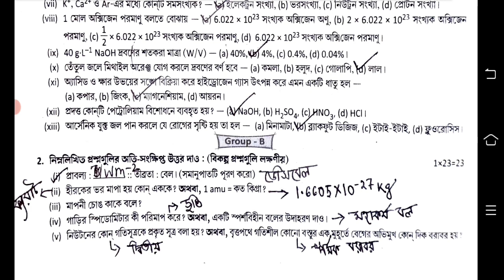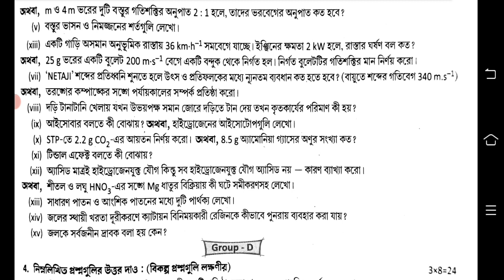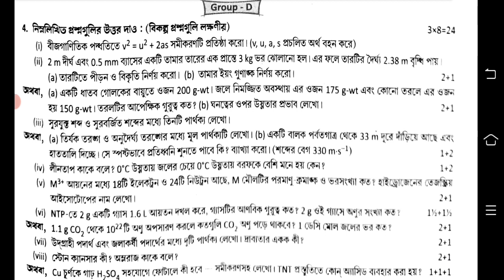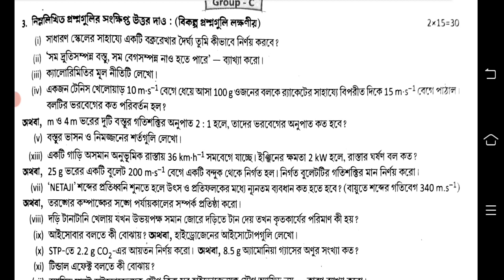claas 9 physical science 3rd unit test 2023 | class 9 physical science 3rd unit test suggestion 2023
class 9 physical science 3rd unit test 2023
class 9 physical science 3rd unit test question paper 2023
class 9 3rd unit test physics science 2023
class 9 physical science 3rd unit test question 2023
class 9 physical science 3rd unit test suggestion 2023
class 9 vouto biggan third unit test suggestion 2023
class 9 physical science 3rd summative question 2023
class 9 third summative physical science question paper 2023
class 9 final exam vouto biggan question paper 2023
class 9 physical science final exam question 2023
claas 9 3rd unit test physics science 2023

class 9
class 9 physical science
vouto biggan
physical science
question paper
syllabus
class 9 physical science 3rd unit test question pattern 2023
class 9 physical science 3rd unit test question answer 2023
3rd unit test 2023
third unit test
class 9 third unit test vouto biggan 2023
class 9 third unit test 2023 physical science
class 9 third unit test physics science question paper 2023
class 9 vouto biggan 3rd unit test question paper 2023
class 9 third unit test physics science question 2023
class 9 vouto biggan third unit test syllabus 2023
class 9 physical science third unit test question paper 2023
class 9 3rd unit test vouto biggan 2023
class 9 vouto biggan 3rd unit test 2023
class 9 vouto biggan third unit test exam question 2023
class 9 physical science third unit test suggestion 2023
class 9 vouto biggan question
class 9 third unit test physics science question answer 2023
class 9 third unit test vouto biggan question 2023
class 9 physical science third unit test question 2023
class 9 physical science third unit test exam question 2023
class 9 third unit test vouto biggan question paper 2023
class 9 3rd unit test vouto biggan question paper 2023
class 9 third unit test physics science suggestion 2023
class 9 physical science question answer 2023 3rd unit test
class 9 vouto biggan third unit test question paper 2023
class 9 physical science final exam question paper 2023
claas 9 final exam physics science question paper 2023
class 9 vouto biggan final exam question 2023
class 9 annual exam 2023
class 9 physical science final exam suggestion 2023
class 9 physical science third unit test syllabus 2023
class 9 vouto biggan third unit test question answer 2023
class 9 physical science question 2023 3rd unit test
class 9 3rd unit test 2023
class 9 vouto biggan question 2023
3rd unit test class 9 physical science
class 9 third summative evolution 2023
class 9 vouto biggan